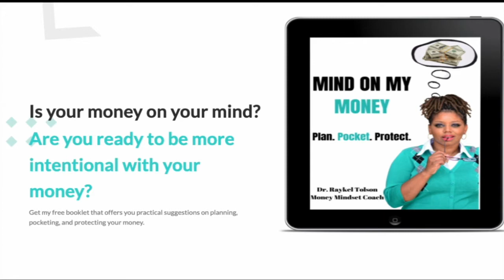The Secret Of How I Became Stress Free In My Life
Focus: Encouragement | Overcoming Barriers | Stress Relief

Waymon Daniels shares his secret of overcoming the odds of life he had dealt with to become a advocate to help others learn how to become stress free

We provide educational, empowerment and encouragement of educational videos to help those looking for resources. Our organization partner with diverse and inclusive individuals who share their professional and expertise talent to give in the community  as volunteers.

We share message from others who share their capacity, impact and purpose of how to help others.